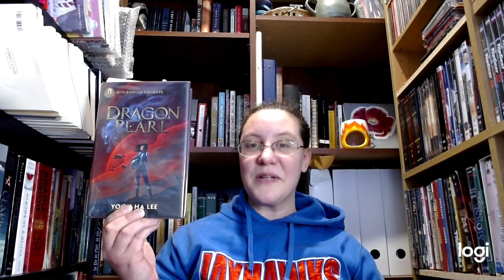February TBR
This is a small February TBR. It has my 2021 book, my buzzwordathon book, my e-book, and my physical TBR book picks for this month. Enjoy!